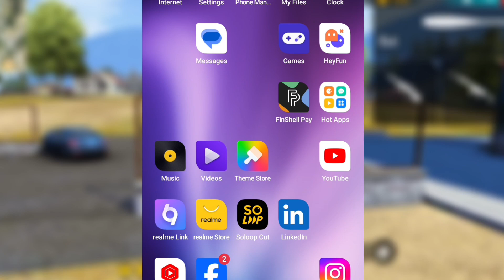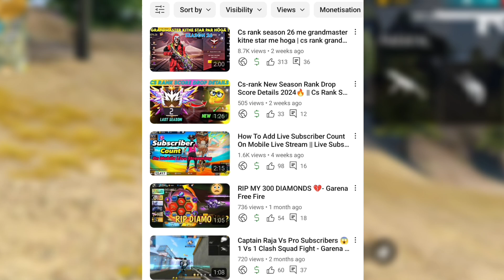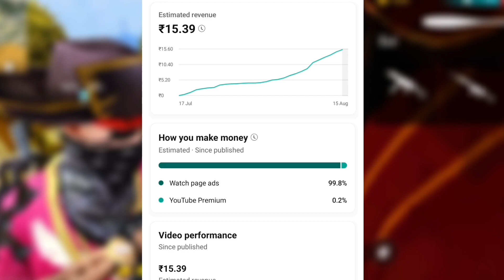My Gaming YouTube Channel Earning Revealed (Only 20k Subscribers) || Monthly Income 1 Lakh 🤑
Game Name - ( Free Fire Max )
Voice -  ( Captain Raja Official Voice)
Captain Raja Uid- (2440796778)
Thumbnail By AI

Like Aim 1000 Likes I hope you will complete this target 👍

________________TAGS___________________

_____________YOUR QUERIES____________

Gaming channel Earning Revealed
my first income from youtube
my YouTube channel Earning
youtube kitna paisa deta hai
youtube channel Earning
how much youtube pay for gaming channel
my income revealed
how much I earn from youtube
money from youtube
youtube income
Free Fire channel earning revealed
Minecraft channel earning revealed
bgmi channel Earning Revealed
pubg channel Earning Revealed
gamers Earning Revealed